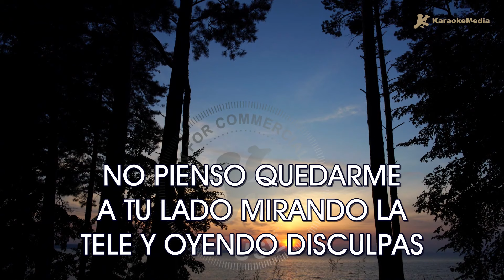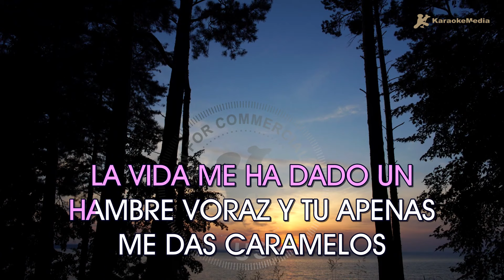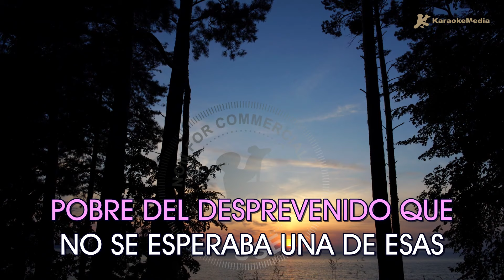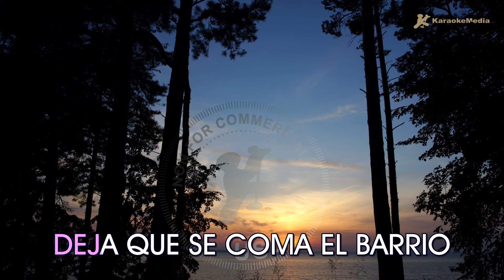Shakira - Loba (Karaoke) [Instrumental y Letra]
Disfruta cantando Loba de Shakira l (Karaoke) | Tono original

Capitulos🎧
00:00 Intro
00:03 Karaoke Loba Shakira
03:05 Siguiente cancion